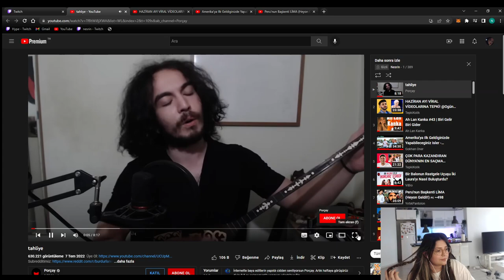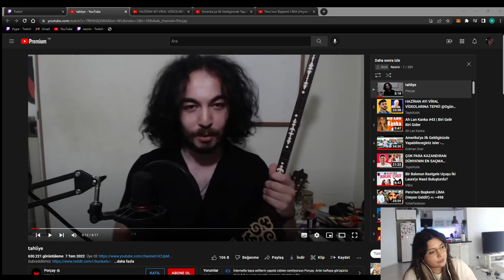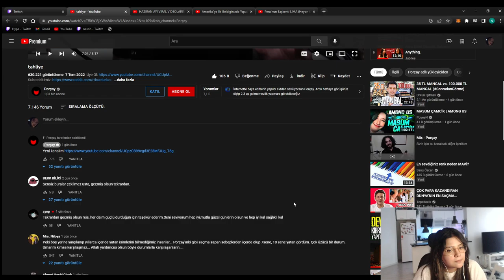NESRİN | PORÇAY ''tahliye'' VİDEOSUNU İZLİYOR!